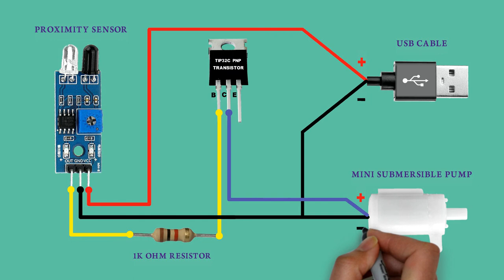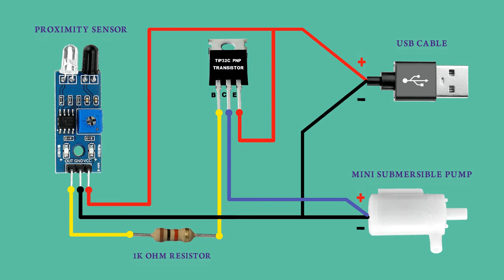Automatic hand sanitizer dispenser with ir sensor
Hello friends,
                        In this video i will show you how to connection Automatic hand sanitizer dispenser with ir sensor circuit.